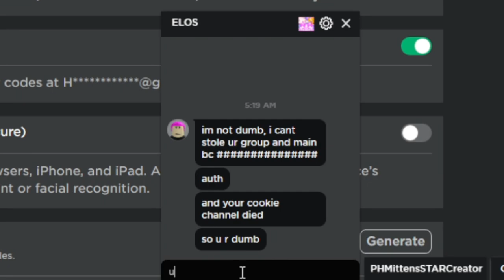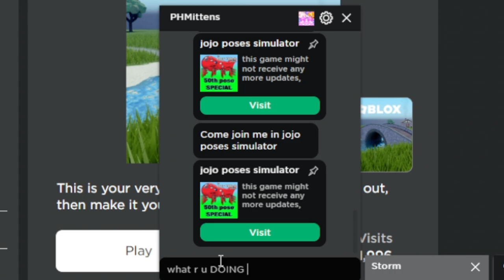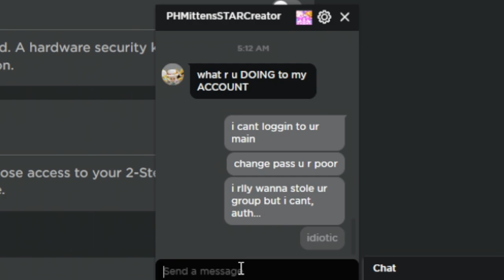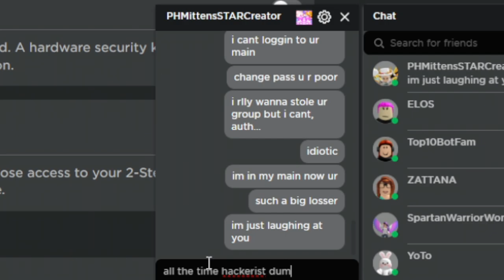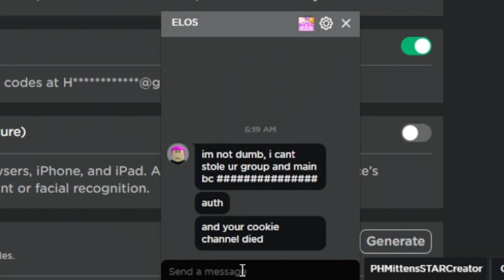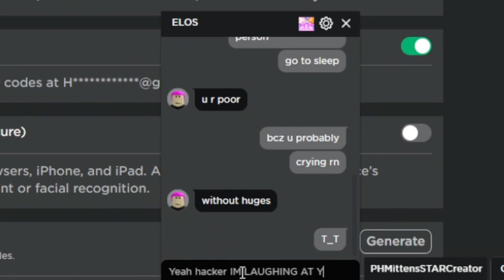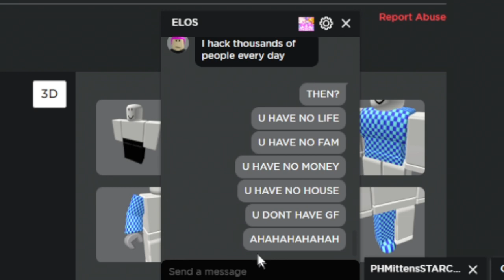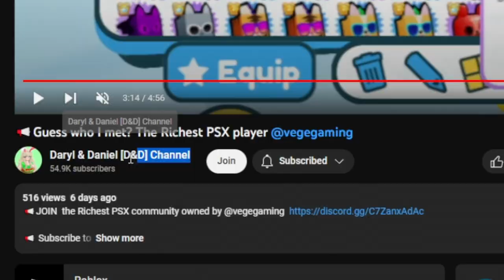I CAUGHT THE HACKER WHO STOLE MY HUGE PETS AND HACKED MY MAIN ACCOUNT! in PET SIMULATOR X!!!